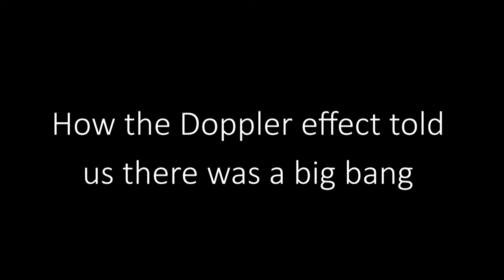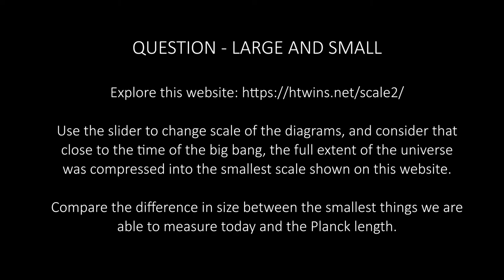How the Doppler Effect revealed the Big Bang | Cosmology | meriSTEM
Relevant to curriculum descriptor ACSPH120: Select, use and interpret appropriate mathematical representations, including linear and non-linear graphs and algebraic relationships representing physical systems, to solve problems and make predictions.

VIC syllabus - Unit 1, 3: What is matter? Origins of atoms.